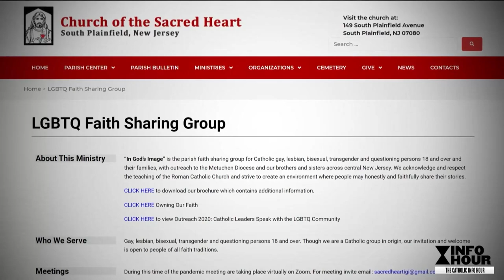Catholic — News Report — Passing the Modernist Baton